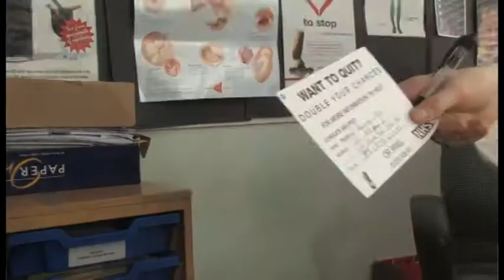Gable Hall School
Act on Smoking was a project brought to us by Vitality and NHS South West Essex when we were working exclusively for the NHS. It was a preventative smoking campaign aimed at stopping teenagers from smoking before they even started.

We found it best (to get a wider and more impactful vision) to approach our target audience (14-16 year olds) themselves for the inspiration and had them conceptualise the stories. We also involved them at every step of the production process and had them filming behind the scenes documentaries, operating the sound, lights and cameras and even acting in their 60 second short films.

The result was 20 videos; 10 x 60 second adverts and 10 x 3 minutes behind the scenes documentaries that showed how the youth of today would approach a preventative smoking campaign aimed at their peers.

600 people flocked to the premiere evening in Basildon on No Smoking Day, DVDs went out (for free!) to every year 9 student in South West Essex and we even won a No Smoking Day national award for 'Best Educational Project'.